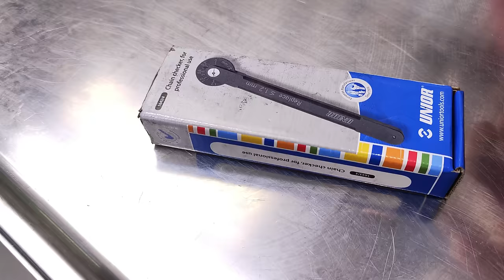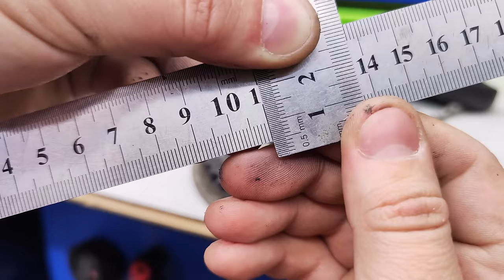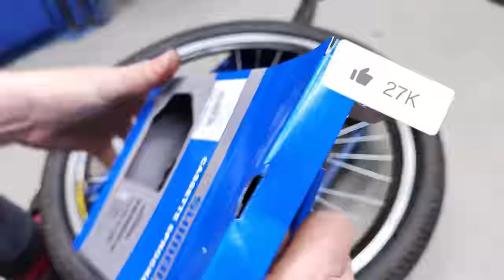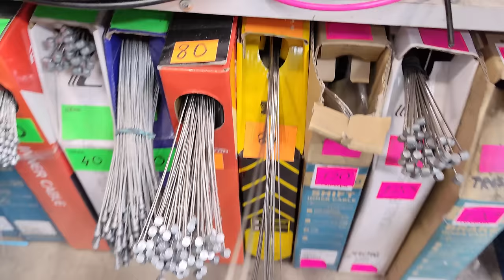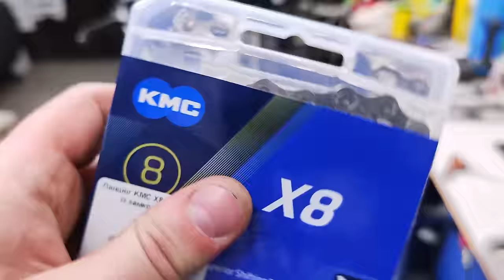Replacing the drivetrain on a mountain bike. Servicing your bicycle in the workshop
Hello to those who like to maintain their bikes :)
This is a cool video tutorial where I will show you how to change the drivetrain on your favorite mountain bike.
This bike came into our workshop for service and parts.
You will see the full range of work that was done. First, we disassemble the bike so we can thoroughly wash the frame. Then we'll start reassembling everything in reverse order, but using new bicycle drivetrain parts.
After such a complex of technical work and replacement of consumables, your favorite bike will get a second life!
Your bike will please you again, just like in the first days after you bought it!
Enjoy watching, dear viewers!

00:00 Bike maintenance.
00:21 How many tools you need to take a bike apart.
00:46 How to measure chain tension.
01:07 How to remove a bicycle chain.
01:20 How to remove bicycle cranks.
02:20 How to remove the bottom bracket.
03:08 How to remove the wheels from a bike.
03:37 Removing a front derailleur.
04:24 How to wash your bike.
06:13 How to remove a cassette from a bike wheel.
06:45 How to choose the right size bottom bracket.
07:55 How to screw the bottom bracket into the bike.
09:01 How to tighten a hub without disassembling it.
09:45 How to mount a cassette on a wheel.
10:20 How to easily remove the tire from a bicycle wheel.
10:47 How to change a tire on a bike wheel.
11:50 Mounting the seat post with the saddle.
12:08 How to mount wheels on a bike.
13:20 Mounting bike the cranks.
13:51 Pre-lubricating the threads and installing the pedals.
14:16 How to install the front derailleur.
14:35 How to adjust the seat post if you don't have a special tool.
15:01 How to improve the shifting of a bike's rear derailleur.
16:24 Unpacking a new bicycle chain.
16:40 How to quickly install a new chain on your bike.
17:32 How to replace the casing on a bicycle cable.
19:41 How to adjust the drivetrain on a mountain bike.